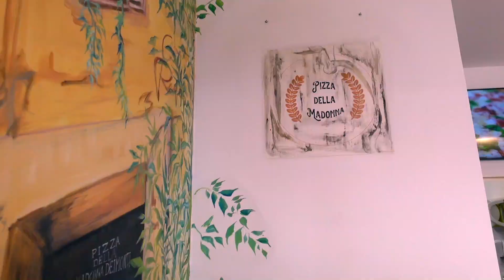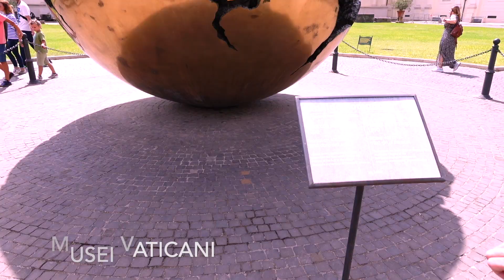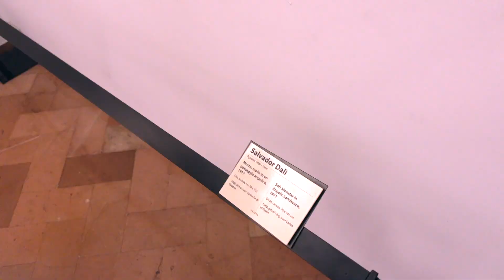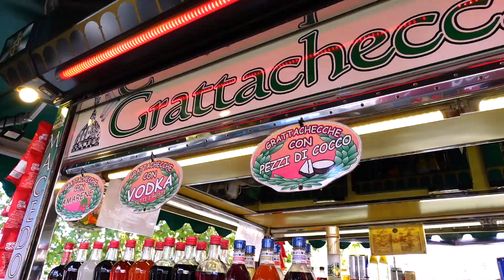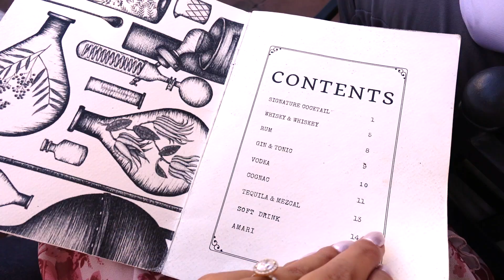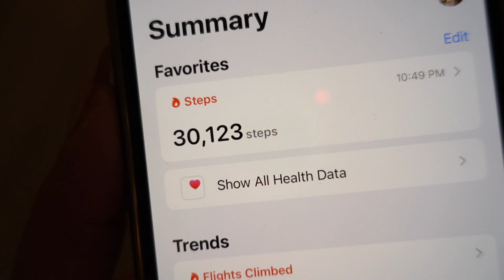ROME, Italy | Eat & Explore the BEST of ROMA (Ultimate VLOG)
Welcome to part 2 of 2 in ROME, Italy vlog!

In this vlog my family and I eat and explore our way through the eternal city. Join my fiancé and I, as well as my sister Juls and her fiancé in Rome for 6 days. This is the 2 Rome vlogs combined to make one LONG vlog! That's why this is the ultimate Rome vlog. When you travel to Italy and through Rome in particular, you might ask yourself: What are the best things to eat in Rome? What are the best restaurants in Rome? What are the best gelaterias of Rome? What should I see in Rome? Where should I stay in Rome? How much does it cost to travel to Rome? What are the most important things to see in Rome? Etc... I hope I can answer many of those questions for you. I've been to Rome more times than I can count, so I have a huge understanding of this city, as well as insider tips to navigate this beautiful city. Alternatively, it was my fiancé's first time in Rome, and Italy, so I really wanted to show him the best of Rome. We did a lot of things that locals do, like eating like a local in Rome, as well as sight see many famous spots in Rome, visiting popular tourist spots. We ate at delicious spots such as Tonnarello, da Enzo, Roscioli, Mariuccia, Pasticceria Regoli etc.. We had drinks at Terrazza Borromini, and lots of street food like pizza al taglio, gelato, suppli, and maritozzi. Rome is full of history, culture, delicious food, sights and sounds, I am happy to show you the BEST of Rome Italy! In this one we explore all the famous spots such as the fontana di Trevi, Spanish Steps, pizza Navona, pantheon, various churches of rome, especially San Pietro, the Vatican Museum, the Colosseum inside, as well as the Roman Forum and Palatine Hill. Rome is one of my favourite cities in the whole world, so please enjoy this beautiful travel vlog of ROMA!

As well as many past Italy travel vlogs, and other travel vlogs too!

You can find links to the places visited, and names of places visited on my instagram story highlights, and throughout the vlog.